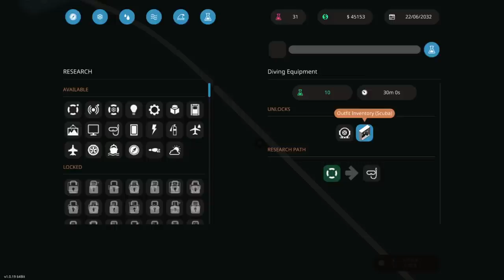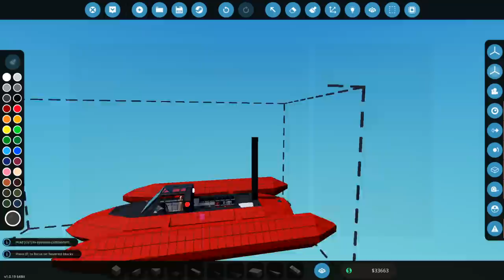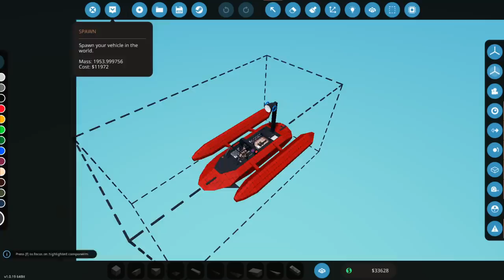My Boat Set Itself On FIRE!! - Stormworks Career Mode - Part 5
So, my boat kinda just set itself on fire... Fortunately, it wasnt too much of an issue as we had a fire extinguisher and a welder on board in order to fix it. As always, I hope you guys enjoy the video!